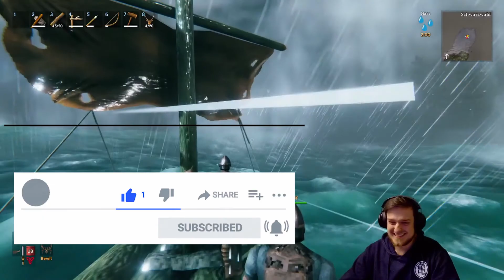Valheim 🏹 // 05 - Floß bauen und Reise zur Insel 🪓